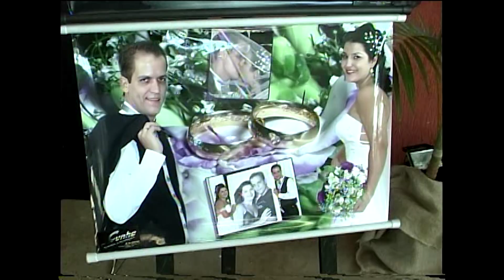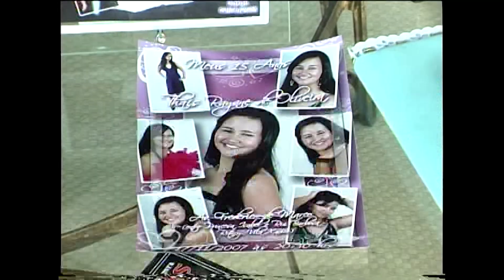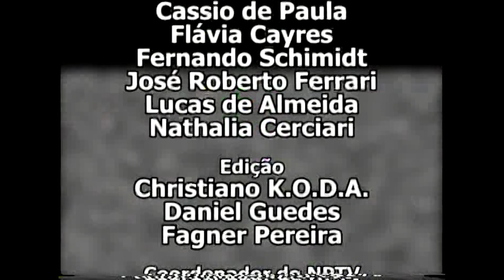Arquivo- Multimídia: Evento Casamento